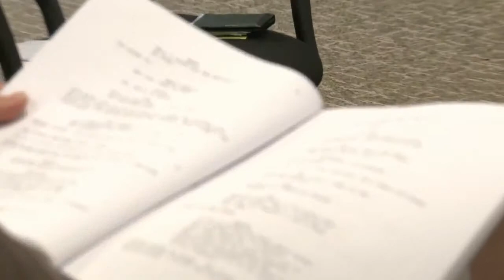Funny People: Seth Rogen as Ira Wrig (EXPLICIT)